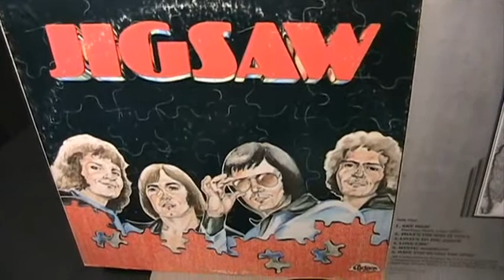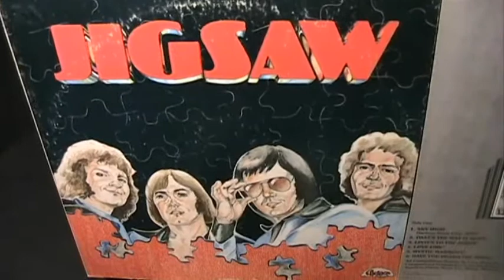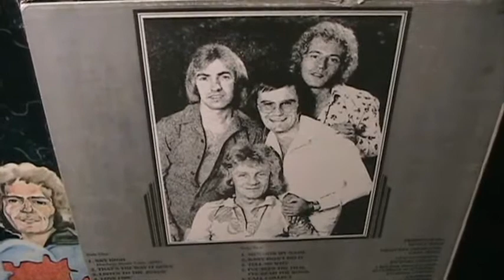Jigsaw - Baby Don't Do It - [STEREO]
From The USA "Jigsaw " LP In 1975. Released As A Single In Many Countries On BASF Records About Seven Months Before The Smash Hit "Sky High".